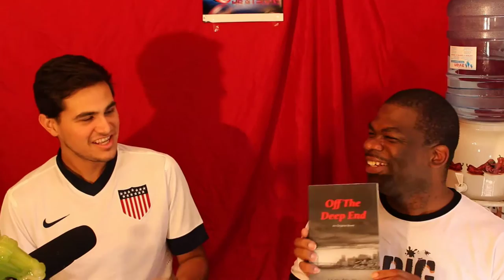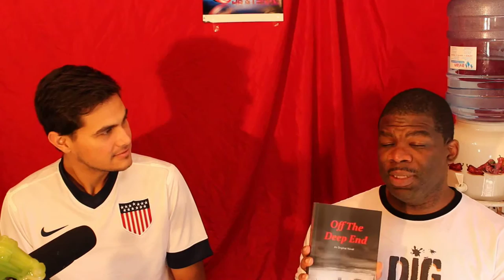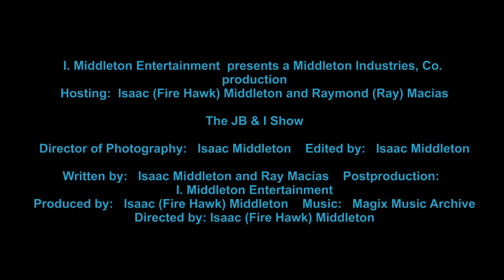The JB & I Show - 4th of July - Special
Isaac (Fire Hawk) Middleton and Raymond (Ray) Macias is talking about movies and shows. The best parts and the shout outs and honorable mentions. Please, thank you so much.